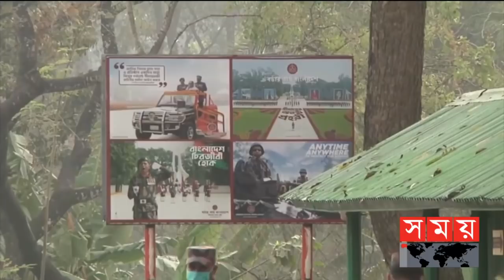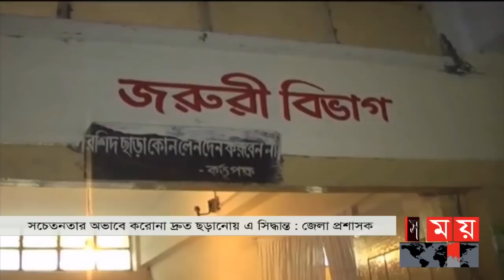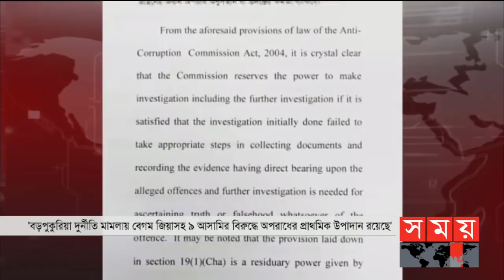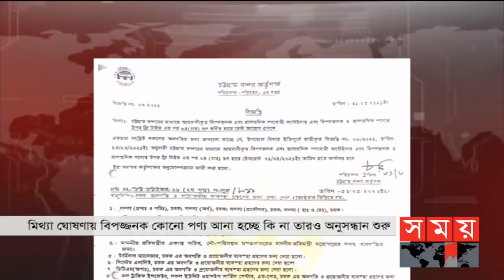সময় সংবাদ | রাত ১১টা | ২৪ মে ২০২১ | Somoy tv bulletin 11pm | Latest News